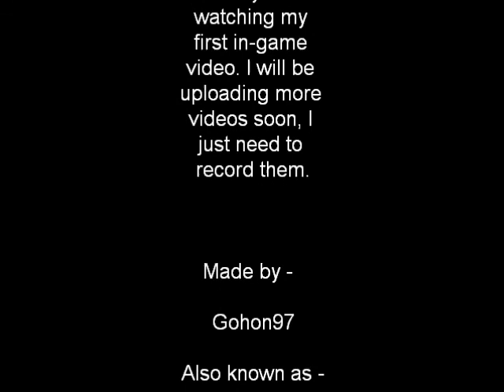Me completing bhop_guly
Watch in the highest quality available for this low quality video... Just me bhopping through the levels of bhop_guly.
My best time on bhop_guly was 4:53, recently made that time on the intoxgaming server.
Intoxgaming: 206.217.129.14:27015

I recorded this using the paid version of Fraps. Edited using the Windows Movie Maker.

I bhop on the aMity bhop server.
The server allows fps_max, and the +right or +left commands.  Scripts of any type are not allowed and can result in VAC bans.
I hope to see some of you guys there.

The first song is Primary Disease.
The second song name is Supa Dupa Fly.